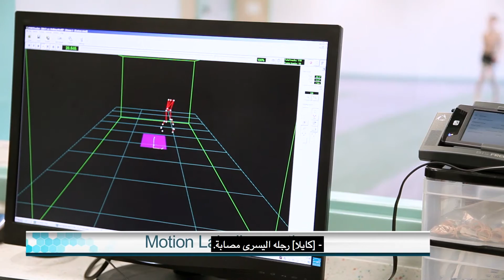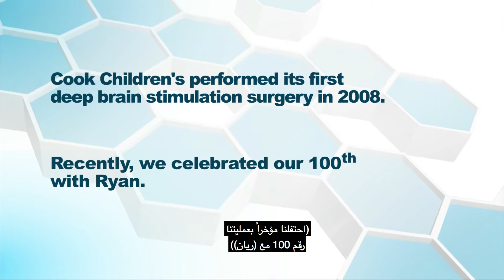100th DBS Patient--المريض رقم 100 لجراحة التحفيز العميق للدماغ (DBS) - باللغة العربية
شاهد ريان، المريض رقم 100 لجراحة التحفيز العميق للدماغ فى مركز كوك تشيلدنز الطبى للاطفال.